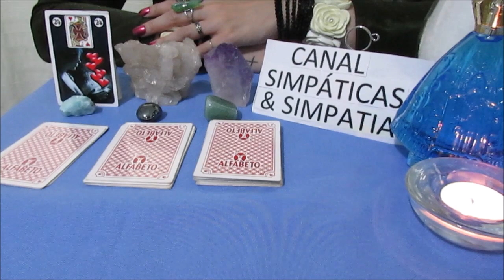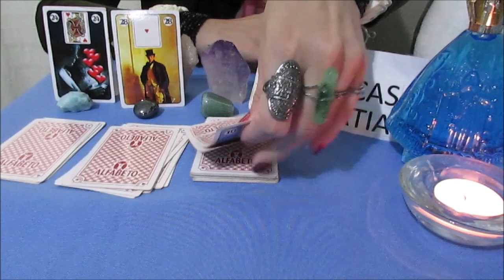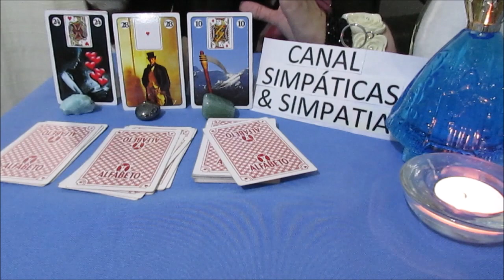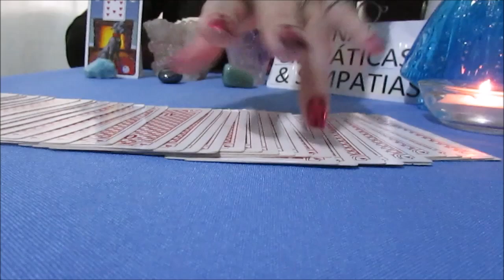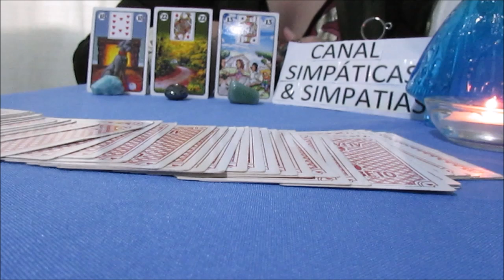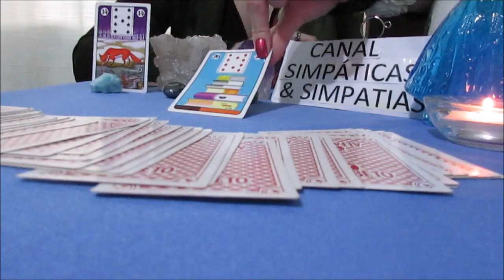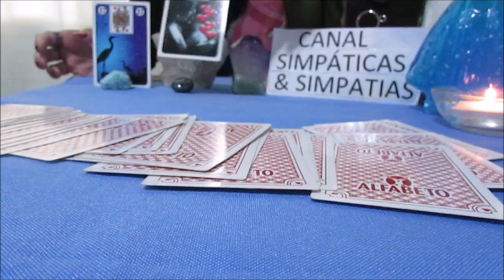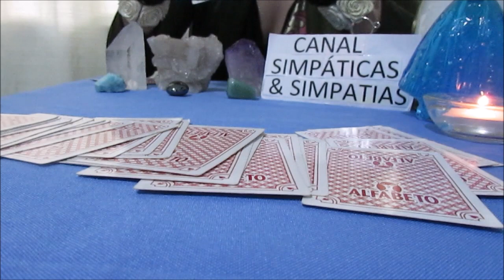CARTA DA SEMANA /CARTA DOS ANIVERSARIANTES DA SEMANA (DE 25 de FEVEREIRO A 03 DE MARÇO 2018)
Vídeo com a carta da semana e a carta dos aniversariantes da semana do dia 25 de FEVEREIRO  ao dia 03 de MARÇO  de 2018